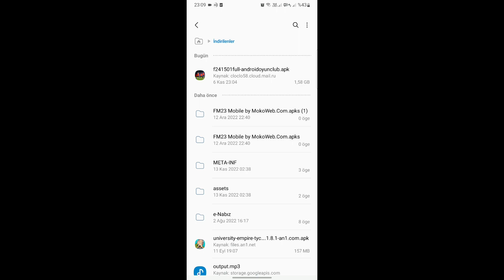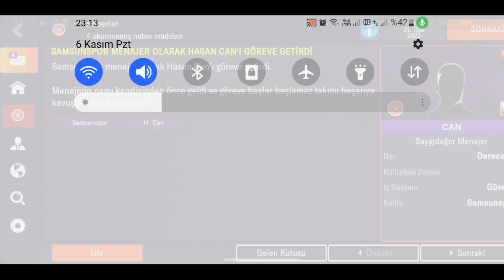Football Manager 2024 Mobile apk - Football Manager 2024 İndir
football manager,
football manager 2023 mobile,
football manager 2023 nasıl oynanır,
football manager 2023 mobile apk,
football manager 2023 touch,
football manager 2023 nasıl indirilir,